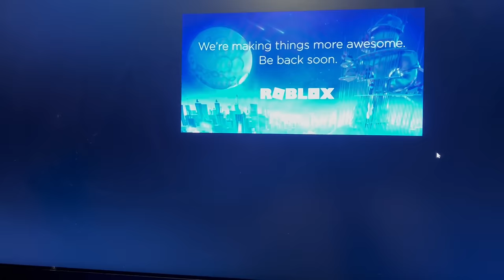ROBLOX PIGGY RP FILM: Decisions and Forgiveness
In Chapter 9, PGHLego and Pony discovered an infected that can teleport. It was at this moment, George realized he was not alone.

Credits:
Piggy @DaMiniToon
Music @bslickmusic
IK3A's for the Maps
Tio @Axel_Glow

Poppy Playtime OST (08) - Oh, Hey Huggy!
@DexterPlayz and @GracieMations for the Insolence Book